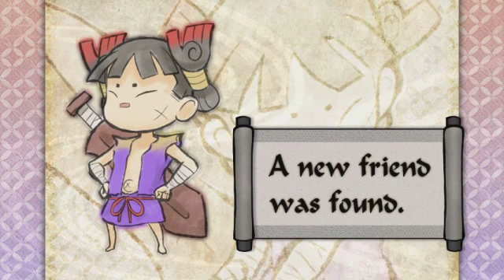Okamiden | Captivate 10 Trailer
Un nuovo trailer dal Captivate 10 per il piccolo Chibiterasu